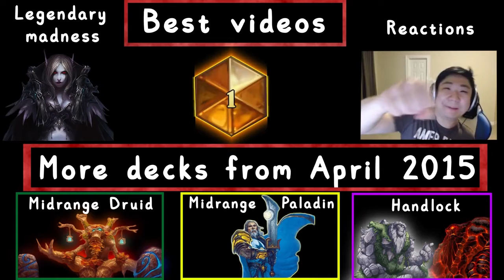Hearthstone Demon Handlock StrifeCro Missed lethal maybe #1